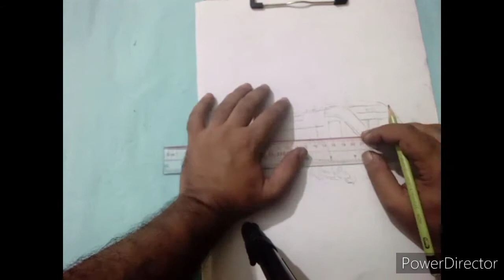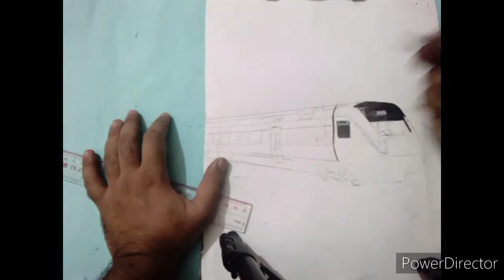Bluet train painting with pencil color and marker